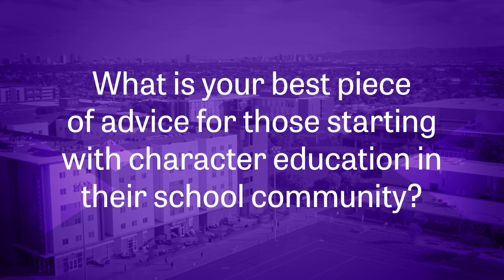Tips for a Thriving School Culture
Hear what tips and tricks expert principals share about leading a school with character education to see students thrive. Through their practical strategies and inspiring words, you can learn how to help your students flourish!